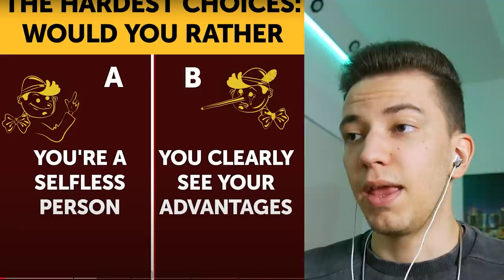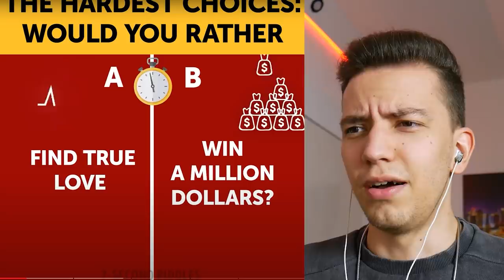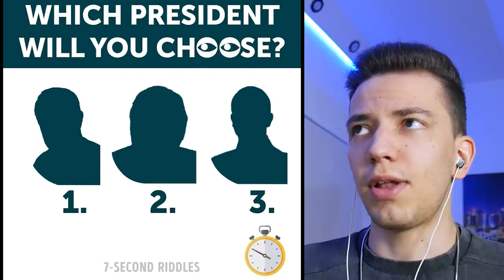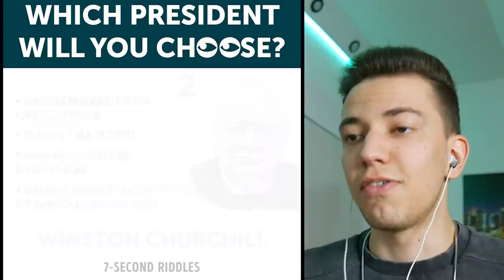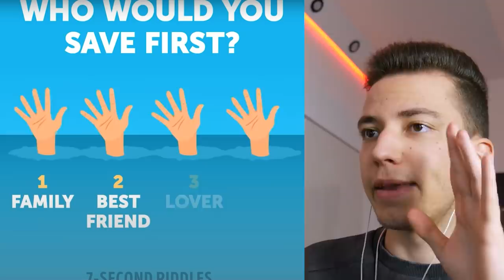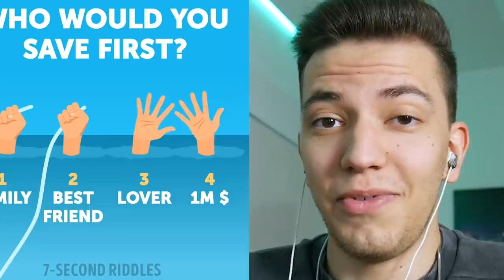99% LEHETETLEN - A LEGNEHEZEBB TÚLÉLŐ TESZT 12. RÉSZ! NEKED SIKERÜLNE?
Hogyan tudsz elszökni egy elhagyatott házból, ha csupán 3 ajtó vezet a külvilág felé, azonban mindegyik mögött egy-egy veszélyes csapda vár rád? Mit csinálj egy olyan helyzetben, mikor észreveszed, hogy betörtek hozzád, vagy ha egy titkos levelet kapsz egy rejtett üzenettel? Te mit tennél ezekben a veszélyes helyzetekben? A Túlélő teszt című sorozatomban pont ehhez hasonló érdekes és izgalmas feladványokat oldunk meg együtt, interaktív módon, ahol a nézők és én versenyzünk egymással, ki tud több helyes választ és ezzel tökéletes megoldást adni a kérdésekre és trükkös rejtvényekre. Jó szórakozást és sok sikert kívánok mindenkinek! :)

Aki pedig elég Túlélő teszt videót néz meg, az előbb utóbb egy igazi Sherlock Holmes lehet majd, és tudja mit kell tennie, ha egy agresszív ember elrabolja, vagy ha több tíz méter magasból zuhan ki és egyéb kihívásokban találja magát, mikor 24 óráig bezárják, vagy túl kell élni 24 órát egy hegy tetején kaja víz és telefon nélkül. Szinte lehetetlen feladatok és szórakoztató verseny.

0:00 - 0:38 : Intro és a legjobb túlélő teszt
0:39 - 2:07 : Mit tennél inkább? Melyik a jó megoldás
2:08 - 3:20 : Túlélő rejtvények 1. rész
3:21 - 5:04 : Személyiség teszt
5:05 - 12:46 : Túlélő feladványok 2. rész
12:47 - 14:10 : Outro és eredmények összegzése